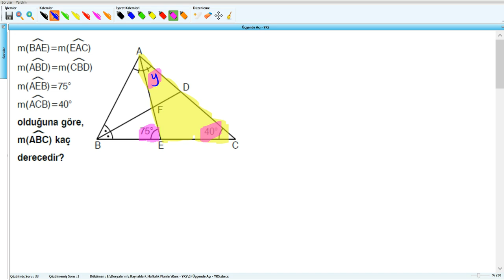Üçgende Açı - YKS (2019) - 5 .Hafta - Soru - 34